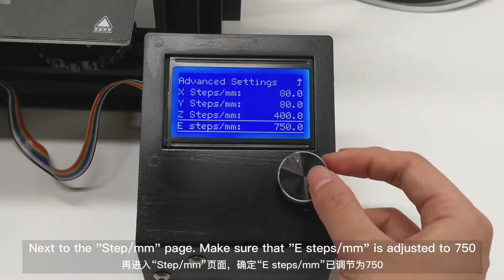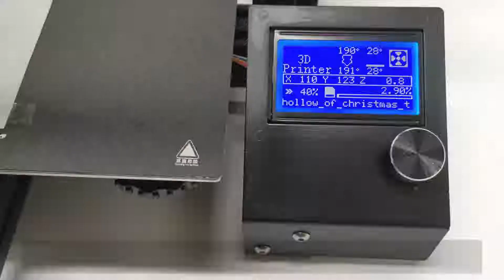3D Food Printing with LuckyBot